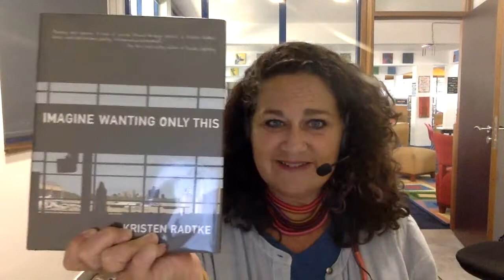"Imagine Wanting Only This" by Kristen Radtke - book review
A bookreview of kristenradtke 's